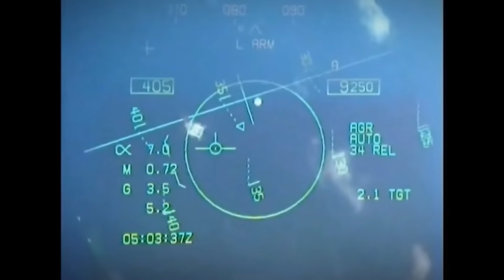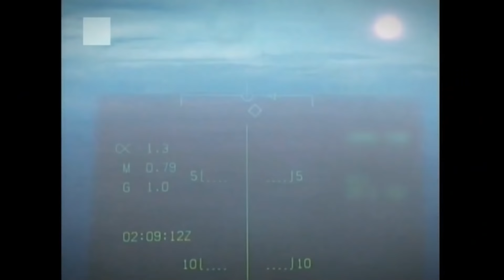PEOPLE ARE AWESOME AIRFIGHTERS 2017